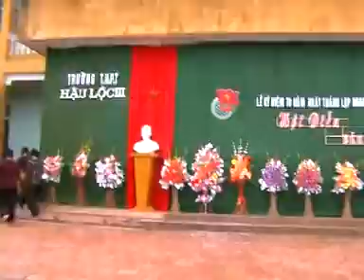THPT Hậu Lộc 3 Thanh Hóa Kỷ niệm 78 năm Thành Lập Đoàn (P4)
THPT Hậu Lộc 3 Thanh Hóa Kỷ niệm 78 năm Thành Lập Đoàn
Clip được cung cấp bởi Diễn Đàn THPT Hậu Lộc 3 - Cộng đồng Hậu Lộc 3 Online , địa chỉ